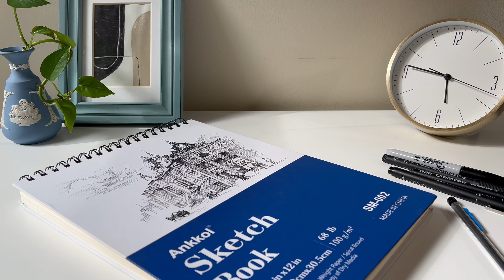Sketch with me...